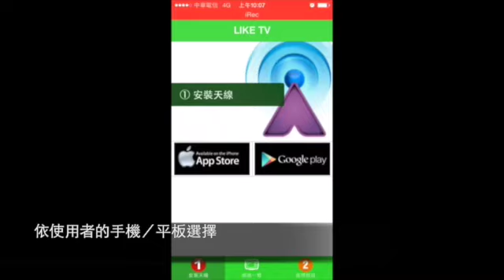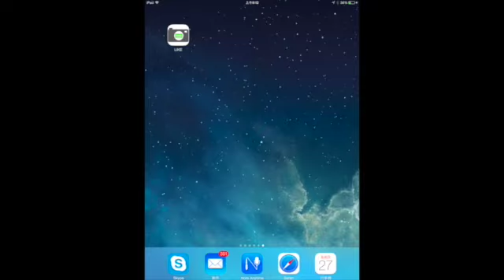LIKE 柯P（含說明）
柯文哲照片的秘密，你一定沒發現，照片居然變成電視機，看的到影片，太神奇了。安裝好­LIKE TV的程式，再掃描照片，超酷的！LIKE TV 程式下載